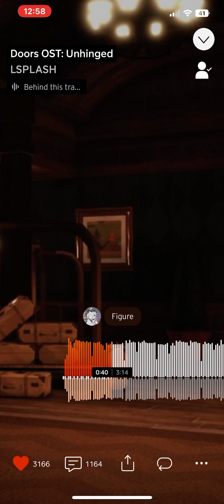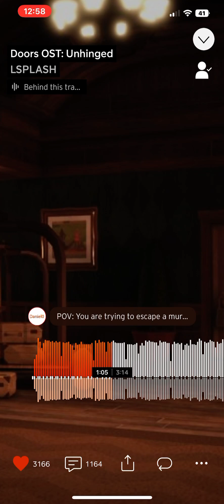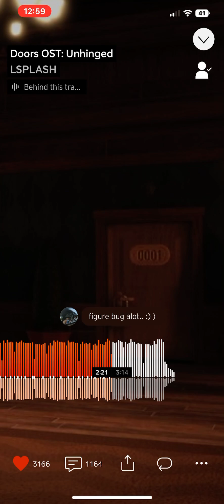Doors OST - Unhinged (Official Music Video)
Music Of Doors